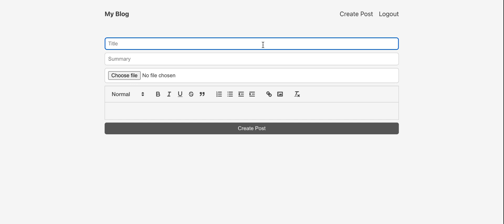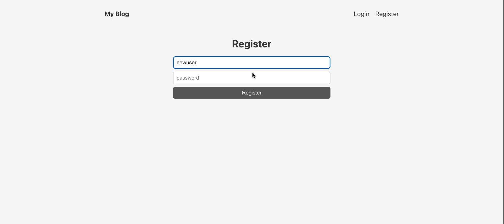MERN-stack blog demo